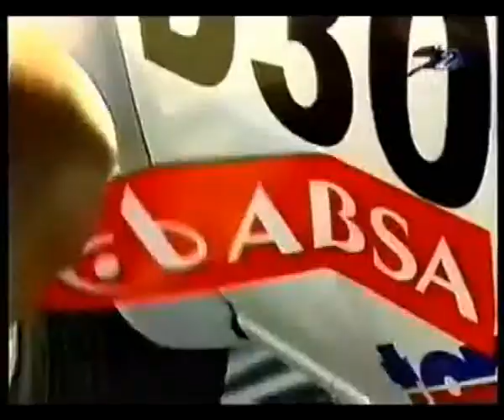2003 - Sugarbelt 400 Off Road Race - Part 4 of 5 (South Africa)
2003 - Sugarbelt 400 Off Road Race - Part 4 of 5 (South Africa)